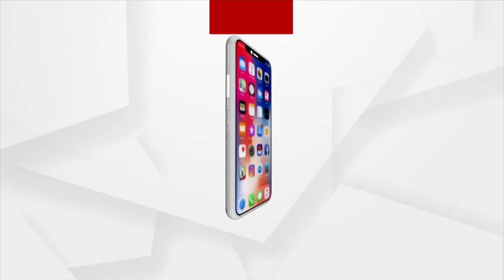Sata Katha || ଓଡିଶା ସରକାର..., ଭାଙ୍ଗିଯାଇଥିଲେ ଗଢେଇଦେବେ...ନି